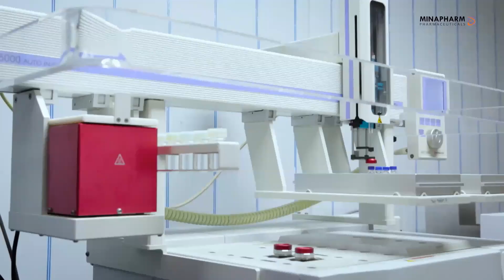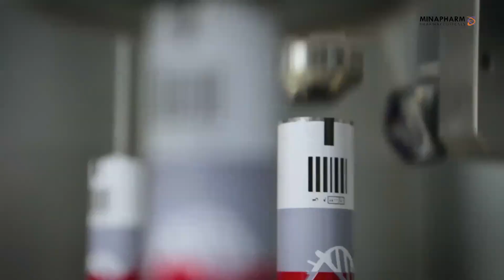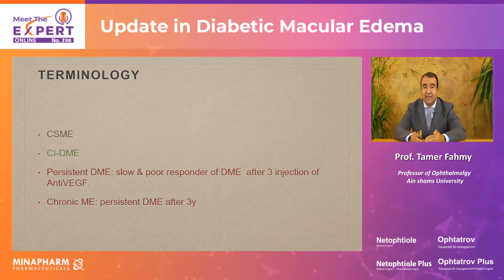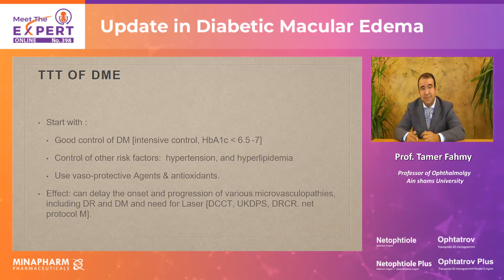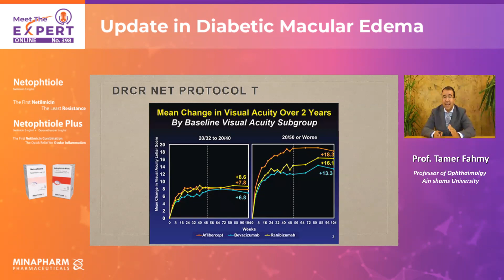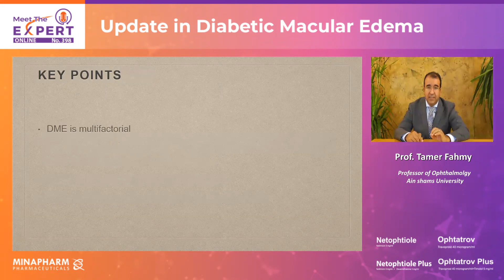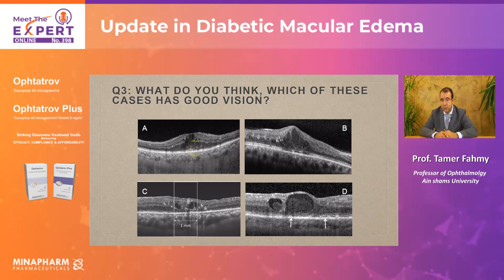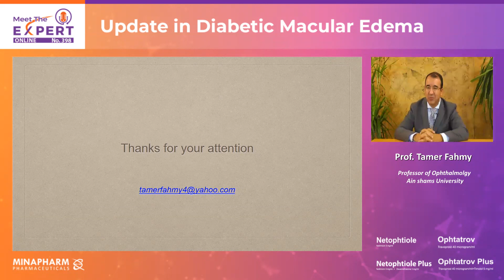Ophthalmology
“Updates in Diabetic Macular Edema”